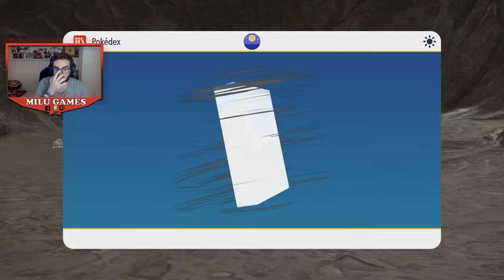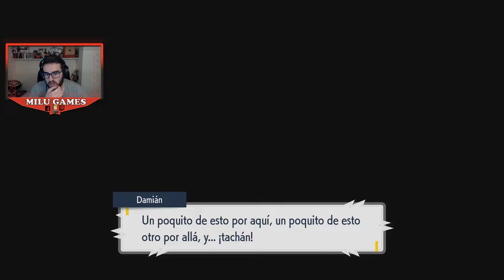Pokémon Púrpura DÍA 8 (casi todo lo jugado, sin cortes)